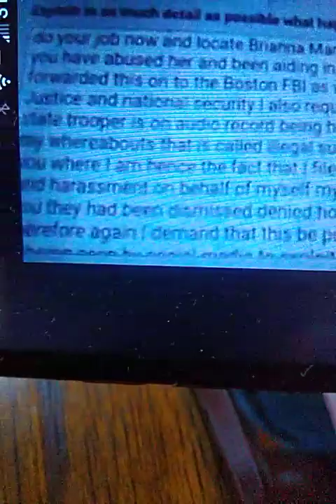Northeast Kingdom human services hostage holding people!